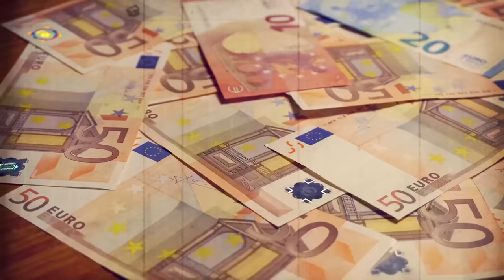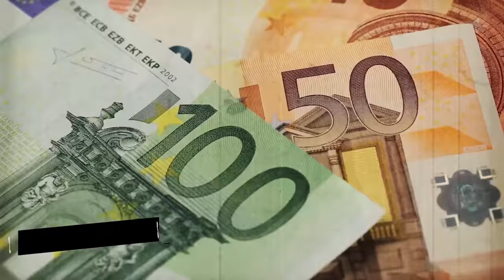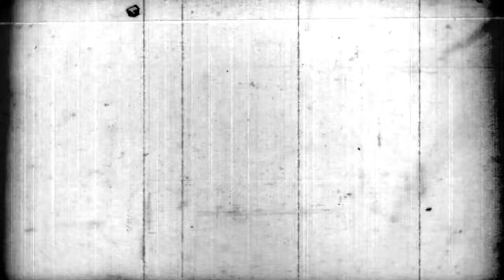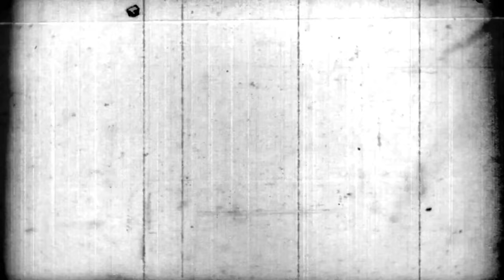€14.5 MILLION Heist That The Nation Never Seen Before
May 19, 2021 Amsterdam. What started off as a typical gloomy day in Amsterdam, would soon turn into something straight out of a movie. No one knew what was bound to happen, but when it happened, all hell broke loose. This story involves masked men, a Brink’s truck, multiple shootouts, cars set afire, police chases and so much more, and you will be surprised how much the loot was…